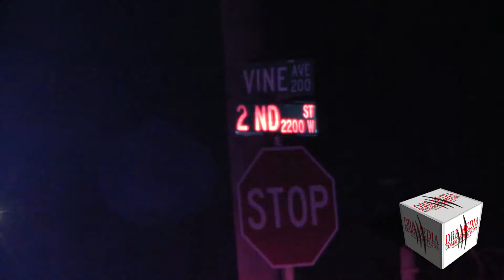DRB MEDIA COMMUNICATIONS DIGITAL NEWS NEWS BRIEF112817 MAJOR CRASH FATAL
ON MONDAY, NOVEMBER 27, 2017, ODESSA POLICE AND ODESSA FIRE RESCUE RESPONDED TO 2ND STREET AND VINE IN REFERENCE TO A MAJOR CRASH.
THE INVESTIGATION REVEALED THAT A RED FORD VAN, OPERATED BY CARLOS ZEIJAS, 21 YEARS OF AGE, OF ODESSA WAS TRAVELING EASTBOUND ON 2ND STREET ATTEMPTING TO TURN NORTHBOUND ON TO VINE. A TAN FORD EXPEDITION, BEING OPERATED BY JOANNA THOMPSON, 47 YEARS OF AGE WAS TRAVELING WESTBOUND ON 2ND STREET. THE PASSENGER OF THE EXPEDITION WAS IDENTIFIED AS SONNY THOMPSON, 17 YEARS OF AGE. A GREEN KIA SOUL, OPERATED BY ROSARIO ESTRELLA, 74 YEARS OF AGE OF ODESSA WAS TRAVELING SOUTHBOUND ON VINE. THE KIA SOUL FAILED TO YHIELD THE RIGHT OF WAY AND WAS STRUCK BY THE EXPEDITION. THE IMPACT THEN CUASED THE KIA SOUL TO STRIKE THE FORD VAN.
ROSARIO ESTRELLA WAS PRONOUNCED DECEASED ON SCENE AND NEXT OF KIN HAVE BEEN NOTIFIED. BOTH OCCUPANTS OF THE EXPEDITON WERE TRANSPORTED TO MEDICAL CENTER HOSPITAL WITH NON-LIFE-THREATENING INJURIES. NO OTHER INJURIES WERE REPORTED.
THE INVESTIGATION CONTINUES.